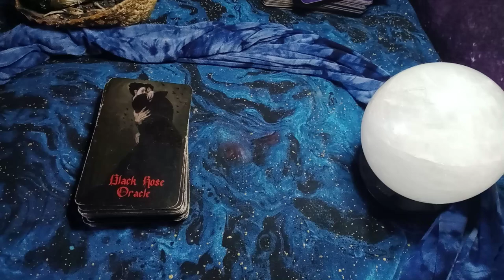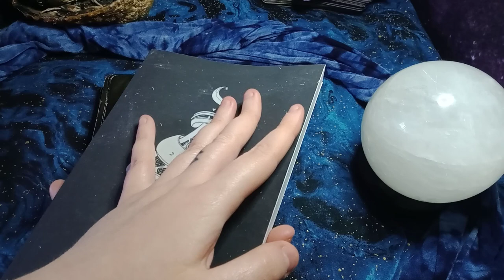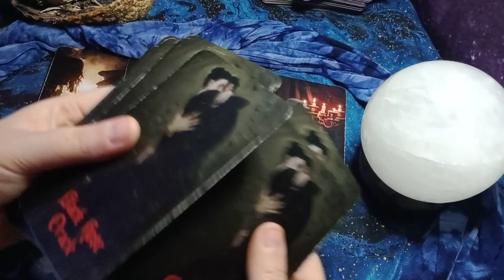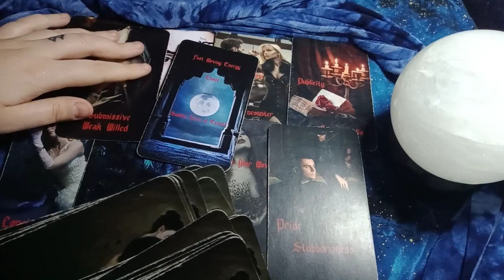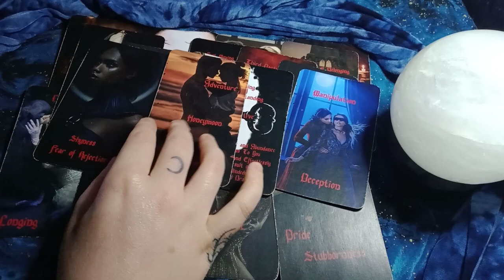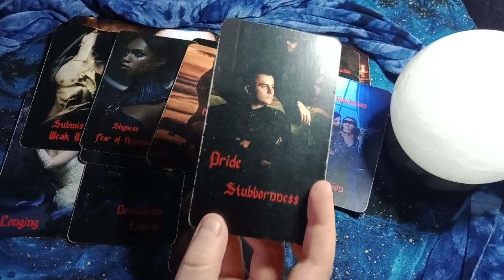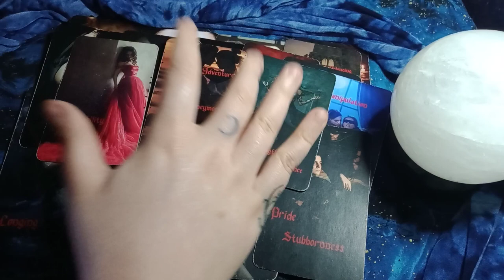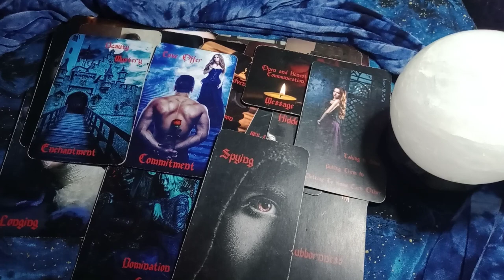GEMINI - YOU'RE GOING TO NOTICE THE ENERGY DIFFERENCE BETWEEN YOUR PRETENTIOUS EX AND A TRUE ALPHA!